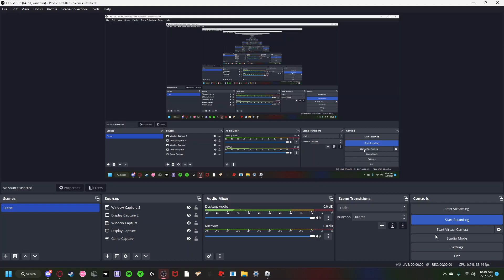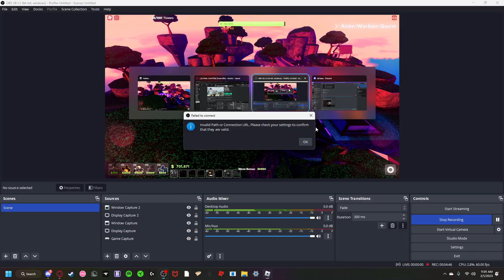Solo Expert Ranked Up wave 40 win!